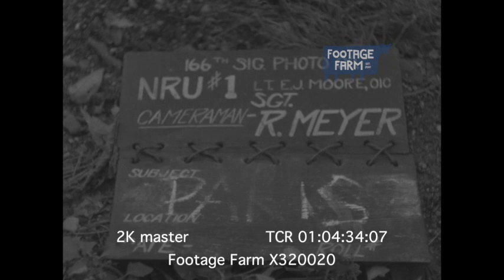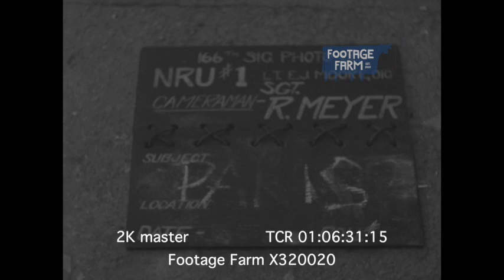STREET FIGHTING, PARIS, FRANCE 1944 (2K footage) X320020 | Footage Farm Ltd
STREET FIGHTING, PARIS, FRANCE 1944